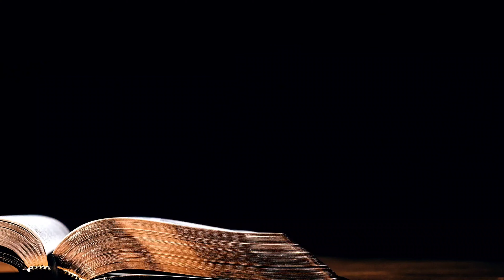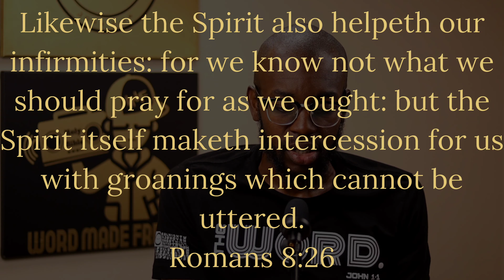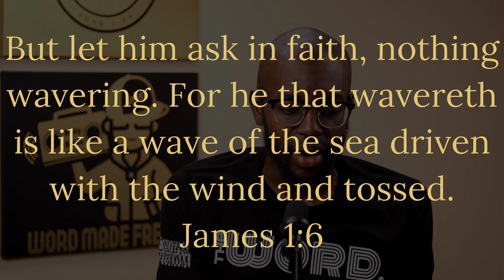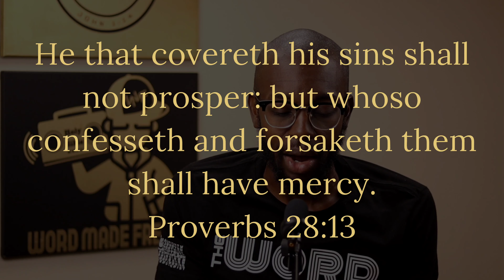Improve Your Prayer Life | 1 John 5:14-15 | Word Made Fresh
In this video, I will discuss what the Bible says about when God doesn't answer prayers. As believers, we all want to have an effectual fervent prayer life. I'll go over several passages that show how to improve your prayer life. Prayer is powerful indeed. We hope you find this helpful and encouraging.

0:00 – Intro
0:23 – Welcome
0:59 – Praying According to the Will of God
2:01 – Praying With Pure Intentions
3:10 – Praying in Faith
4:24 –Praying with Unrepented Sin

VERSUS USED IN ORDER

1 John 5:14-15
Romans 8:26
James 4:3
Ephesians 6:18
James 1:6
Mark 11:24
Psalm 66:18
Proverbs 28:13

May Yah bless you, keep you, make his face shine upon, be gracious to you!

Learn | Live | Share

Word!